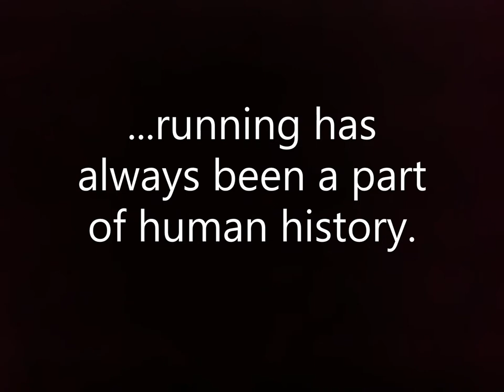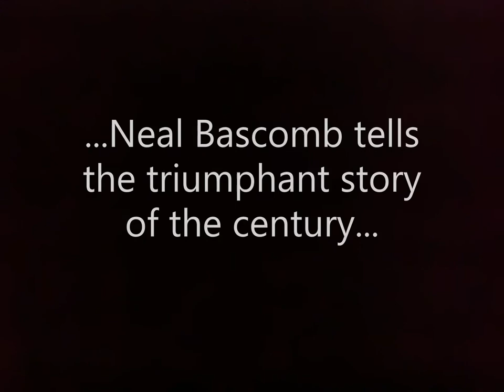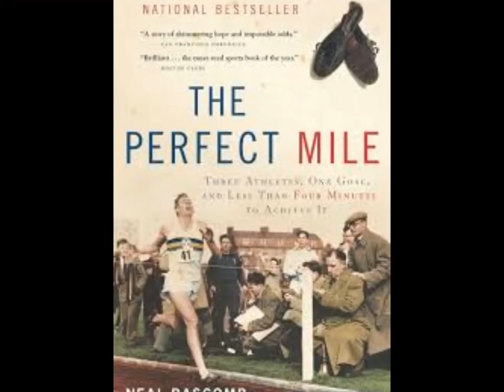The Perfect Mile Trailer